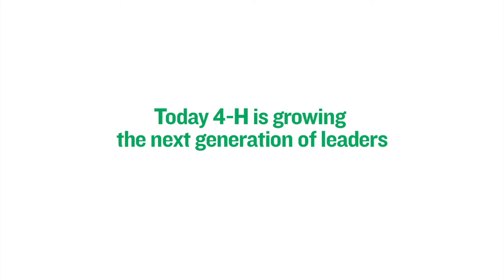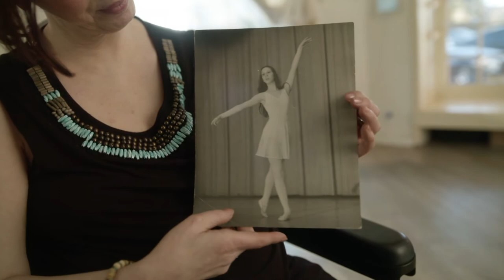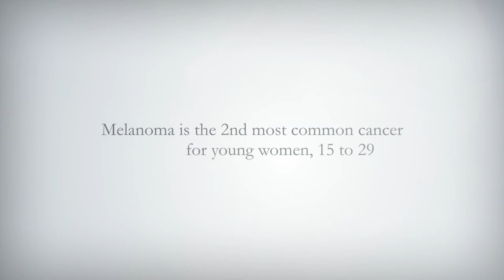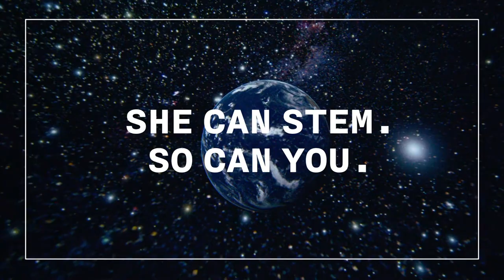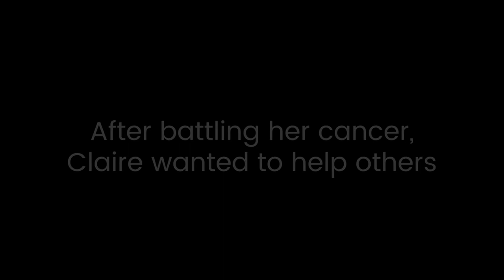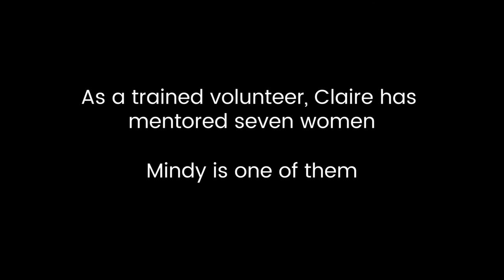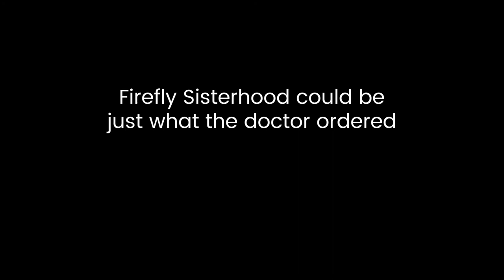Inside Health Care October 2018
A local doctor talks about this year's flu season.  Learn about how you can get a free eye screening for your child.  We take a look at how local breast cancer survivors are helping patients cope with their diagnosis and treatment.